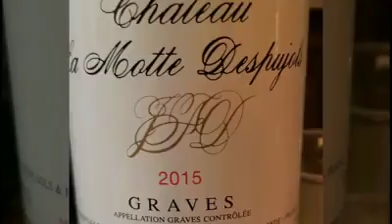France - Weekend in Paris!